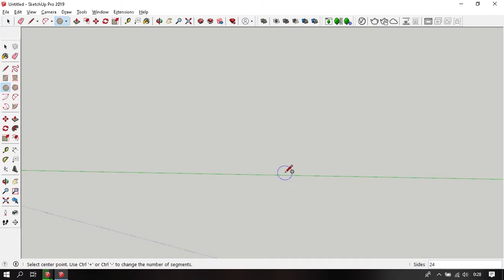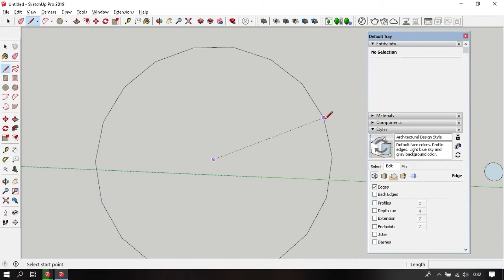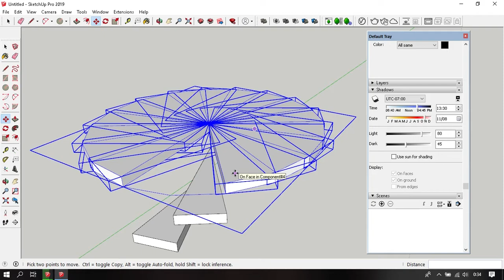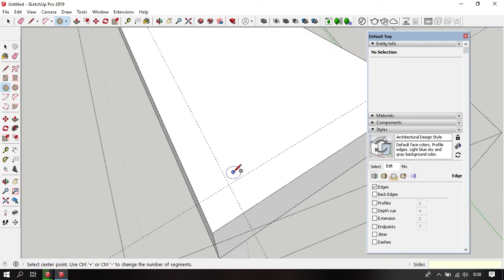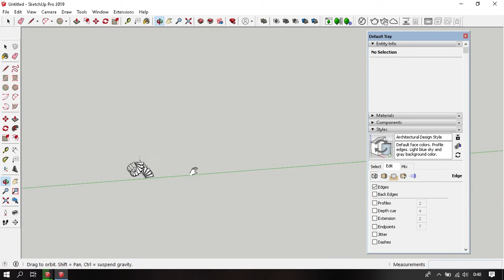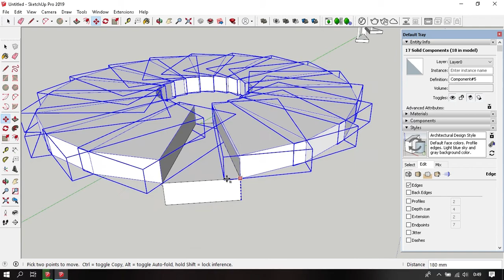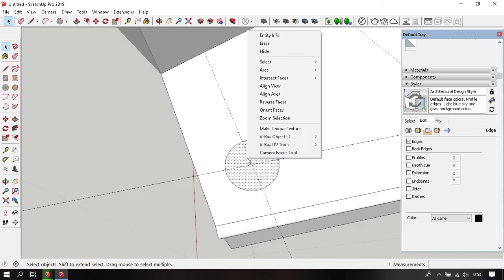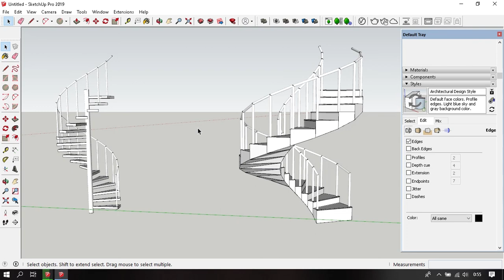Cara Membuat Tangga Putar Sketchup 2019 - belajar sketchup 38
Pada kali ini topik belajar sketchup yang dibahas adalah cara membuat tangga putar sketchup 2019